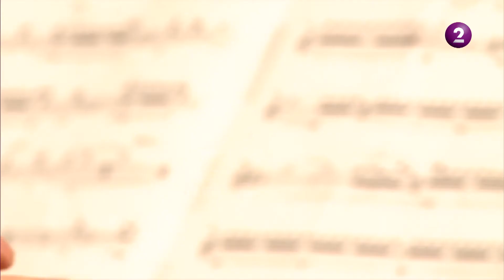Entre Madeiras Trio - Desumanização (de Fábio Cachão)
Interpretação da Obra "Desumanização" de Fábio Cachão pelo grupo Entre Madeiras Trio para a Antena 2